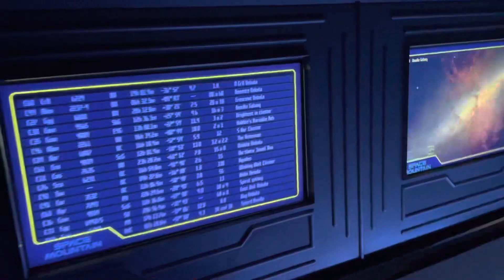Vacation 2022: Magic Kingdom Park